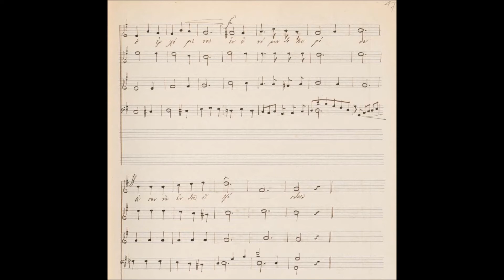Laurenz Weiss - ΑΓΙΟΣ ΚΥΡΙΟΣ ΣΑΒΑΩΘ (STTB)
"SANCTUS DEUS DOMINUS SABAOTH" LITURGIA COMPONIRT VON LAURENZ WEISS (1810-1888)
Ο Αυστριακός συνθέτης, μαέστρος χορωδιών και μουσικός παιδαγωγός Λαυρέντιος Βάις (Laurenz Weiss) διετέλεσε διευθυντής της χορωδίας του Ελληνορθόδοξου ναού της Αγίας Τριάδος Βιέννης από το 1845. Μεταξύ των ετών 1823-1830 σπούδασε στις σχολές βιολιού και τραγουδιού του Ωδείου της Gesellschaft der Musikfreunde της Βιέννης, όπου μελέτησε επίσης σύνθεση και αρμονία. Αργότερα διακρίθηκε ως καθηγητής τραγουδιού και ως μαέστρος χορωδίας. Συνέθεσε κυρίως τραγούδια και χορωδιακή μουσική.

Η χειρόγραφη παρτιτούρα διασώζεται στις μουσικές συλλογές του βασιλιά Όθωνα στο Μόναχο και φυλάσσεται στην "Bayerischen Staatsbibliothek"(BSB) βλ.